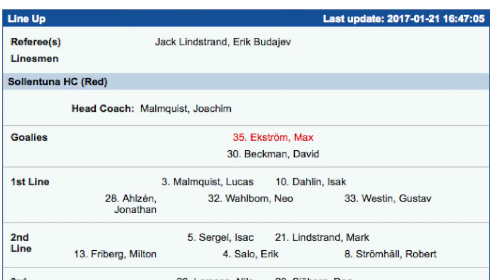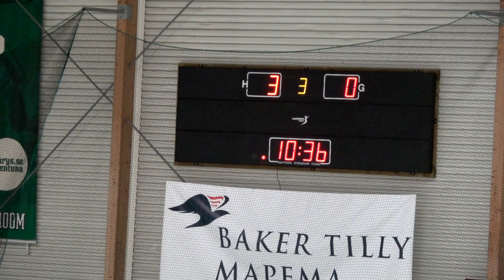U13 Div 1A: 21/1-2017: Highlights från Sollentuna HC - SDE : 4 - 0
Hemma match för SHC som vanns med 4 - 0 över SDE.
Tyvärr 3 skadade spelare för SHC under matchen och kunde varit fler.